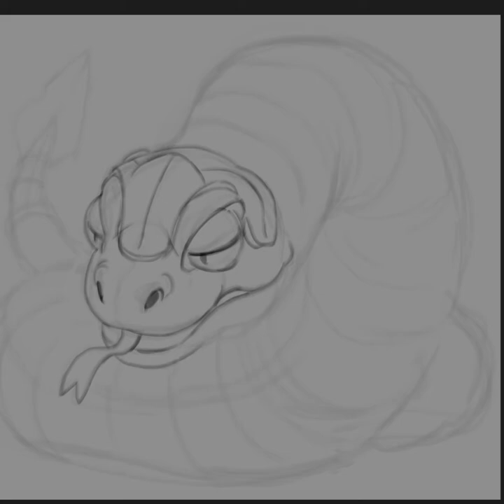30 Second Time-Lapse | Painting Process | Hamadryad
"Silent and deadly"

This is artwork for my personal project Tome Caster. The final images are posted on my Instagram.